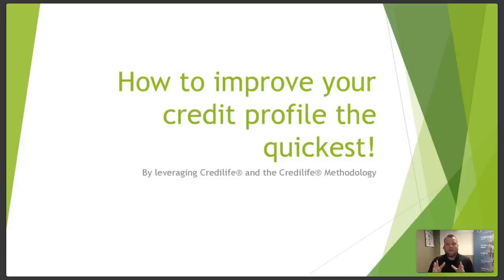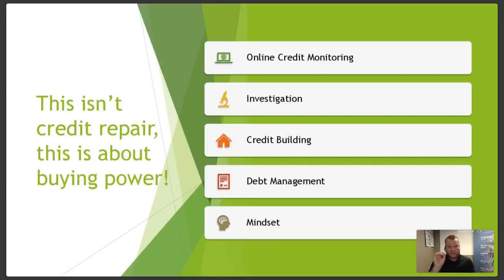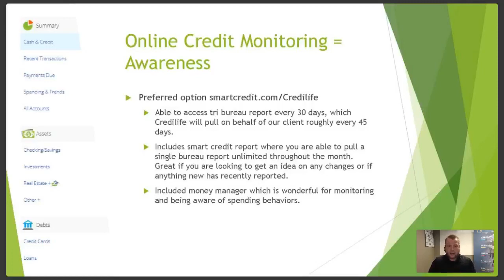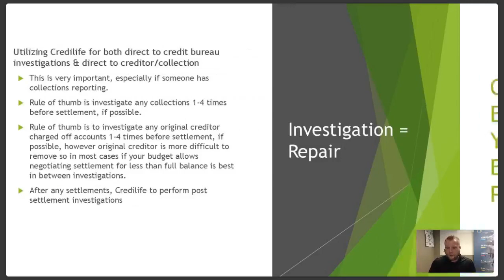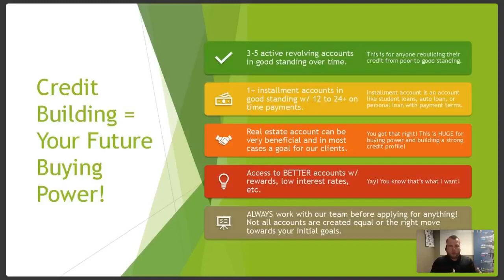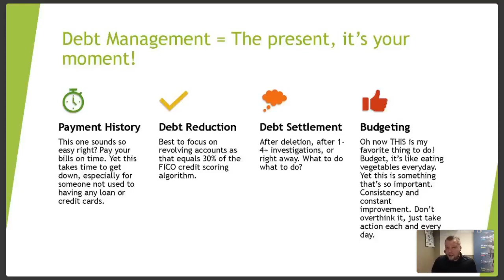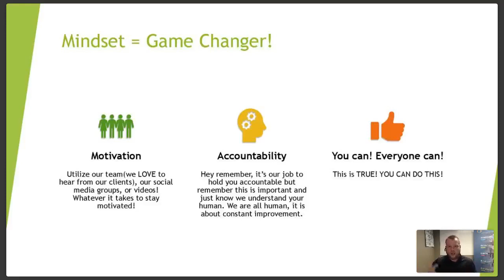How do I improve my credit profile the quickest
How to improve your credit profile the quickest!

I hope you enjoy this webinar I did for our CredilifeVIP members in January. I wanted to also share this with our CrediTV members since the feedback was SO positive!

Have a wonderful weekend everyone!

Time to take back YOUR buying power! This is YOUR year!